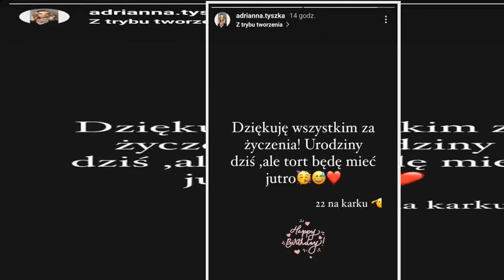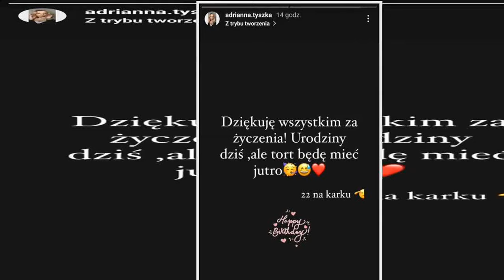Ada z "Rolnika" wróciła na Instagram. Miała ważny powód, co za wieści!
Ada i Michał z 9. edycji "Rolnik szuka żony" zdecydowanie mają co świętować. Zobaczcie tylko nowe kadry na Instagramie żony rolnika!
Choć Ada i Michał z "Rolnik szuka żony" stali się prawdziwymi ulubieńcami widzów show, para raczej stroni od błysku fleszy i skupia się na wspólnej codzienności po ślubie. Teraz jednak Ada i Michał z "Rolnika" mają wyjątkową okazję do świętowania! Uczestniczka hitowego show TVP właśnie wróciła na Instagram, by podzielić się nie lada wieściami.
Ada z "Rolnik szuka ż  ...